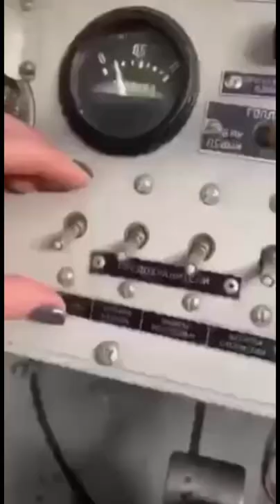Ukrainian woman steals Russian tank and shows you how to drive it